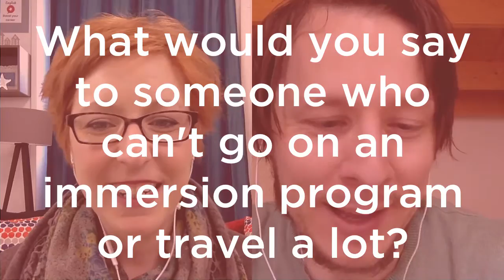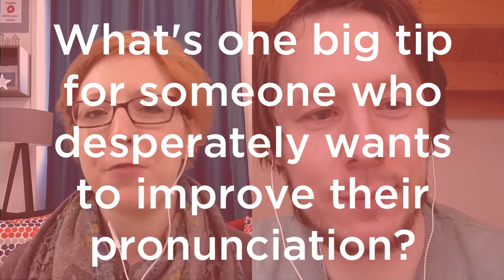Améliorer Sa Prononciation En Anglais, avec Fabien Snauwaert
Je vous envoie une vidéo en anglais chaque semaine plus des bonus exclusifs pour améliorer votre anglais.

5000 professionnels français qui font déjà partie de The Speak Better, Feel Great Community ! Et vous ?

Has this ever happened do you?

Tu dis quelque chose en anglais à ton collègue américain, puis…

Silence…

Le silence gênant.

Tu sais que ta phrase est bonne. Tu as utilisé les bons mots de vocabulaire. Mais ton collègue te

regarde like a deer in headlights.

Tu redis : “You have to push the button reezette. Here.”

Et enfin, ton collègue comprend. “Oh, the REset button! OK, I understand now.”

Arrrgggghhhhhh !

C’est ta prononciation en anglais qui est à l’origine du problème ! Et là, tu te dis dans ta tête

“Punaise, c’est ce que j’ai dit !”

Eh oui, la prononciation en anglais, c’est sacrée. Ce n’est pas que les Américains vont te corriger à chaque syllable mal accentué, mais si ton intonation monte quand elle devrait tomber, si tu mets l’accent sur le deuxième syllabe (eveRYday) au lieu du premier (EVeryday), tu risques ne pas être compris.

Même si ta grammaire est parfaite.

Même si ton vocabulaire est bon.

La prononciation en anglais, c’est la base de la langue...

C'est pour ça que Fabien a crée son outil unique qui cible les problèmes de prononciation en anglais des francophones: Click & Speak.